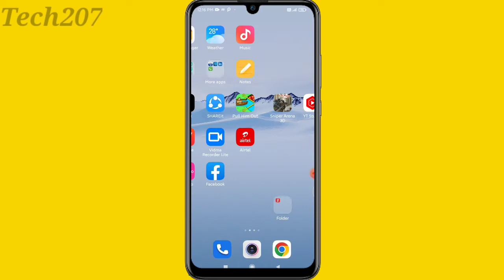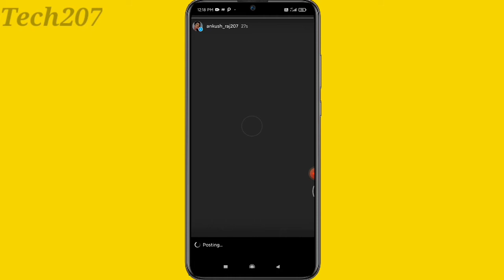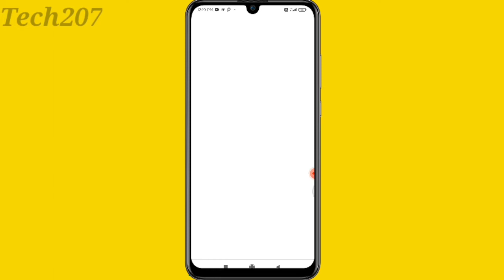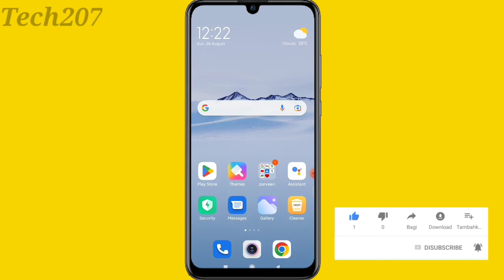How to save instagram story with music in gallery | Instagram story kaise save kare with song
Hii friends aaj ke is video me bataya hoon ki How to save instagram story with music in gallery | Instagram story kaise save kare with song

Your query
Instagram story kaise save kare with song
Instagram story download with song